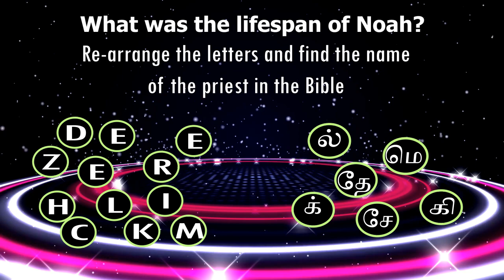Bible Kids Quiz - 003 | Christian Quiz for kids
Bible Kids Quiz - 003 .
Bible Kids Quiz - 003 - This is a Christian Quiz Program for Kids.
Try to Answer the Question and win prizes.